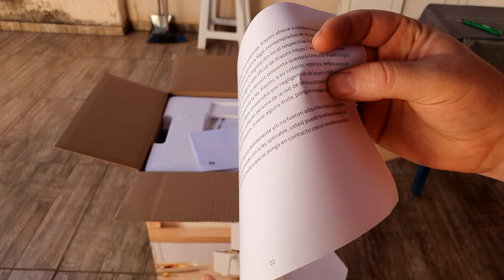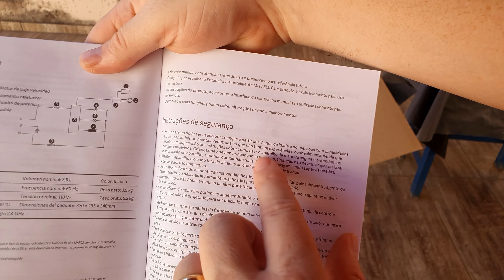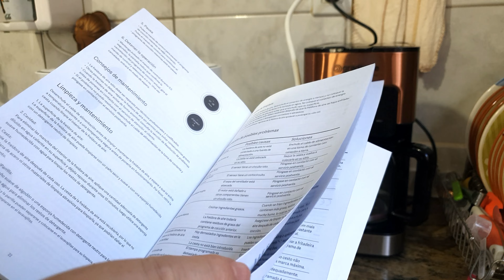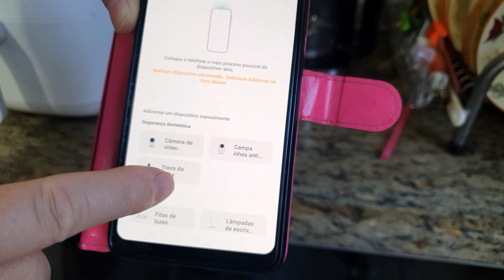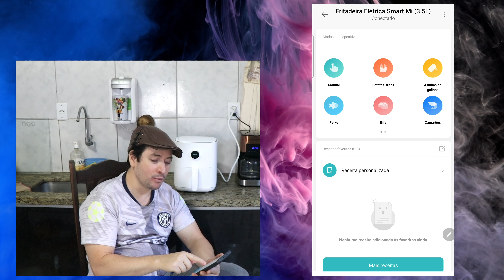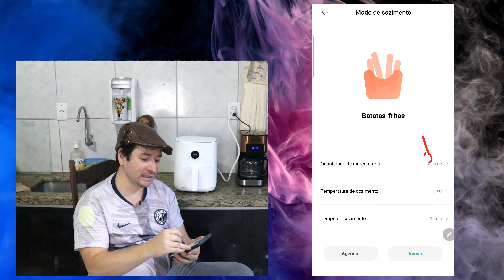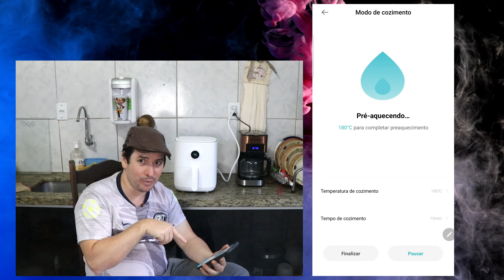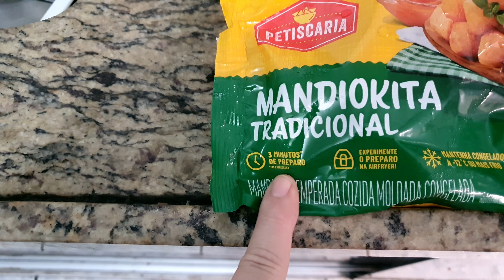Xiaomi Polishop Smart Air Flayer - Review completo, configuração e Testes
Mostrar as Saidas de Ar em todas as direções
Fio Grosso adaptado para o Brasil e tem Fio Terra - Tem que ter nomadas preparadas
Mostrar A Gaveta e o Fundo do Óleo
Posso por papael aluminio

1 Botão de configuração - Colocar em potugues
2 Configuração de Wair Fi
3 Mostrar os modos

00:00 Umboxing
04:27 Introdução e Detalhes iniciais do Produto
05:58 Analisando todas as partes da fritadeira
13:25 Ligando Airfryer
15:25 Configurando
19:25 Mostrando o Aplicativo
22:09 Fazendo a primeira receita - Batata Frita
24:57 Segunda Receita Mandiokita
29:52 Assando Mini Ticket
30:46 Lavando Airfryer